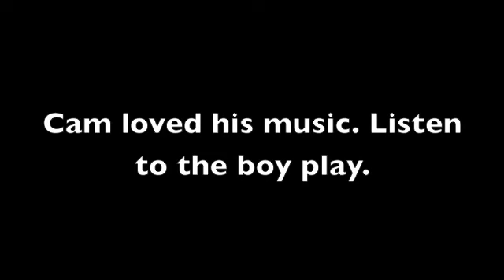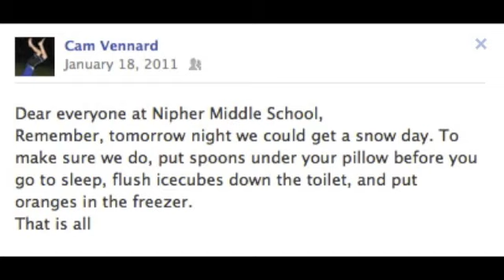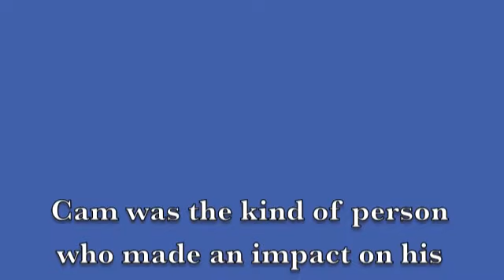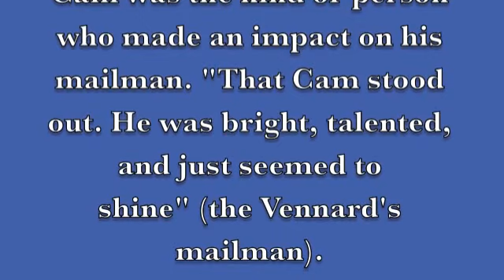Our friend Cam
To a loving friend, brother, and son, Cam Vennard, who will be in our hearts forever.